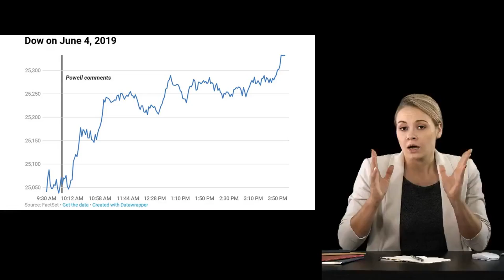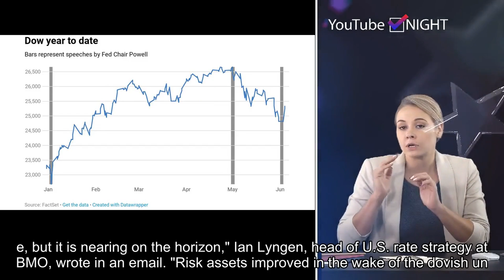Investors warm up to Fed policy outlook after Powell hints at rate cut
Please follow our twitter and get the latest hot news in future.The Dow Jones Industrial Average rallied more than 500 points Tuesday (and was continuing that rally Wednesday) after Federal Reserve Chairman Jerome Powell opened the door to a rate cut that traders have been crying for because of fears the economy is slowing.Their love of Powell's pivot is evident in this Dow chart here: "We will act as appropriate to sustain the expansion," was all Powell said, but that was enough to cause the market to leap.Now contrast that with what happened on May 1, when Powell disappointed investors by appearing to downplay the odds of a rate cut by saying that he believed a slowdown in inflation was likely "transitory."The Dow shed more than 150 points during that session.What a difference a month makes when there's a vicious sell-off in risk assets. "Powell's assurance the Fed will 'act as appropriate to sustain the expansion' was confirmation that not only is a rate cut on the table, but it is nearing on the horizon," Ian Lyngen, head of U.S. rate strategy at BMO, wrote in an email. "Risk assets improved in the wake of the dovish undertones; at least that aspect of Tuesday's price action fit with our broader understanding of the world." "A preemptive cut was priced-in, which suggests if the Fed doesn't follow-through it will be risk off," he added.— CNBC's Jeff Cox contributed reporting.WATCH: Fed will ease by end of summer, says economist